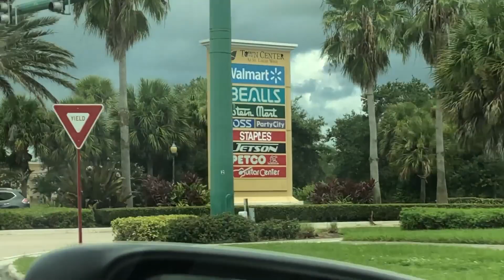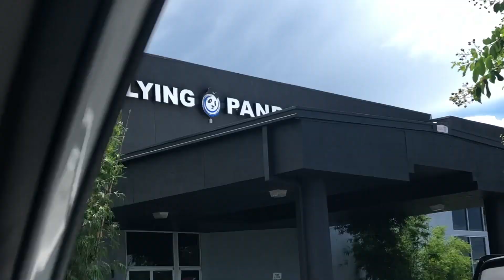EU MORO NUMA CIDADE LINDA NOS ESTADOS UNIDOS- Port Sant Lucie